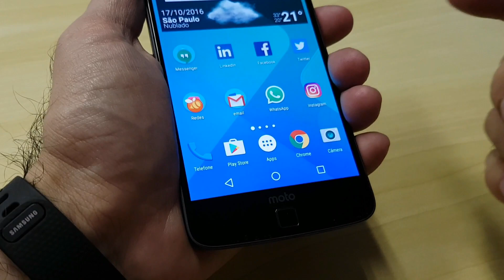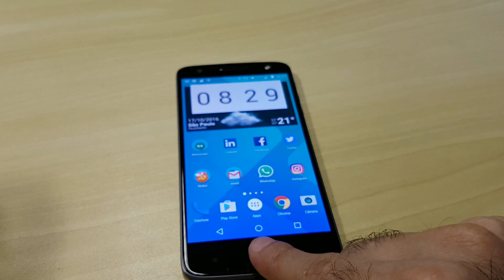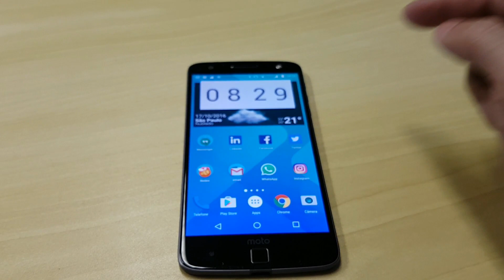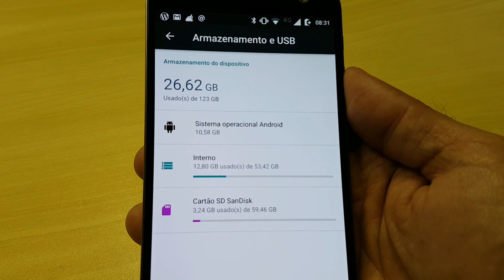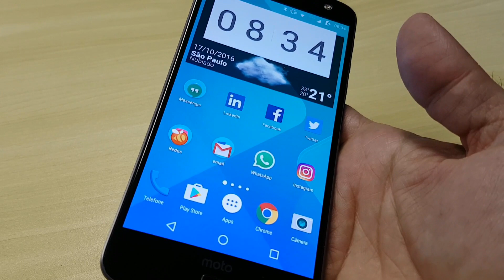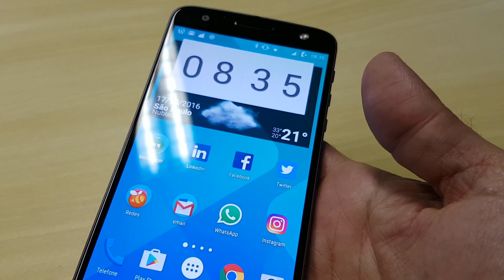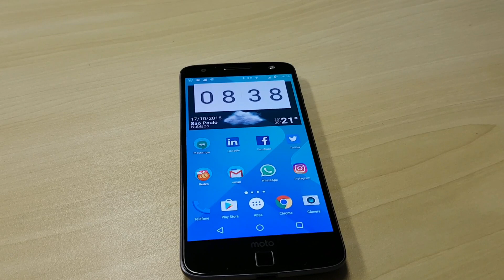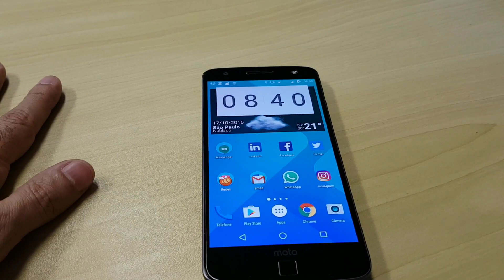Moto Z: Vale a pena comprar?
No vídeo de hoje eu e o meu terçol do olho esquerdo vamos falar um pouco mais sobre o Moto Z, contando um pouco mais sobre a experiência de uso dos últimos dias para ajudar a responder a pergunta, será que vale a pena comprar o Moto Z? Assista o vídeo e não esqueça de fazer a inscrição no canal e deixar o bom e velho like! ;-)